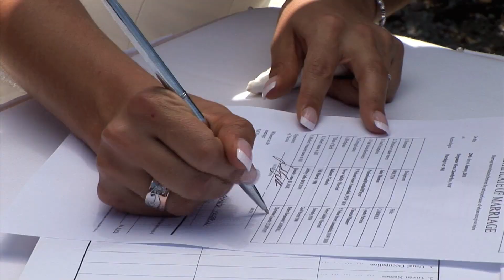Jude Bolton and Lynette Carroll's Wedding Video Highlights filmed in Sydney by Vogue Video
Jude Bolton and Lynette Carroll were married at Sergeants' Mess in Mosman, Sydney. Their wedding celebration consisted of the wedding Ceremony and Reception being held at Sergeants' Mess with the Photo Shoot a short walk away in the park at the south end of Chowder Bay. This was followed by a boat trip to Darling Harbour were they continued partying into the night

Having the Ceremony and Reception in the same location made for a very relaxed day with no timing issues. Everything ran very smoothly and it was a breeze to film resulting in a beautiful wedding video.

It was a two-camera shoot with the first videographer beginning at Lynette's Preparations. It was a little crowded because being a celebrity wedding there was a photographer from the Woman's Weekly as well as Graham Munro from GM Photographics and our videographer from Vogue Video.

The second videographer began at Sergeants' Mess filming the Location and the set up for the Ceremony. He then filmed Lynette and Jude's family and friends as they arrived for the Ceremony and Wedding Celebration.

As Lynette arrived the first videographer filmed her and subsequently her Processional. He filmed her father walking her towards the top of the stairs and then filmed the back of her and her dress as she turned and walked down the stairs towards Jude. The second videographer picked up filming the front of her as she and her father descended the stairs. This gave beautiful coverage of how stunning she appeared in her Jian Ador wedding dress.

Subsequently the two wedding videographers filmed her and Jude saying their vows to each other, exchanging rings and their joy in each other.

After the Signing of the Register and the meeting and greeting family and friends, the bridal party walked to the park at the end of Chowder Bay Rd for their Photo Shoot.

Upon returning Ryan Fitzgerald and Scott Dooley MC'd the Reception with much hilarity.

Our two videograhers continued to cover the reception up until Lynette and Jude Bolton departed.

One videographer followed them and their guests as they boarded their vessel to take them to Darling Harbour for their after party.